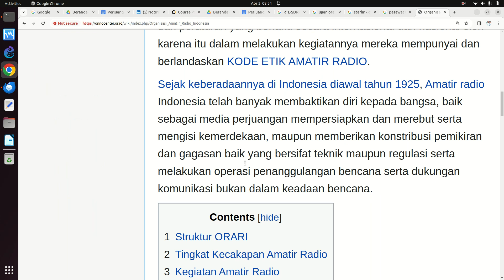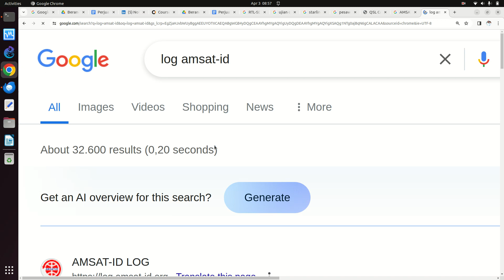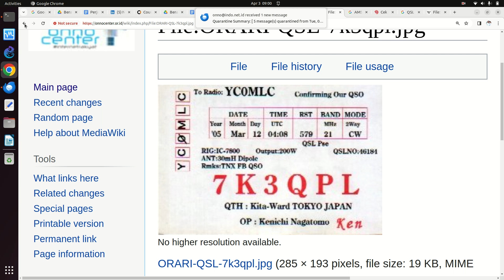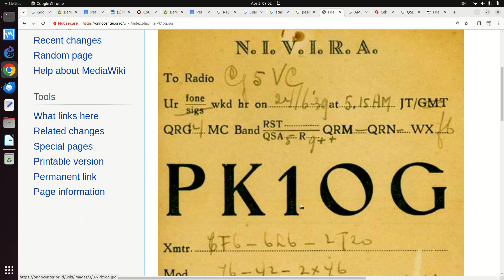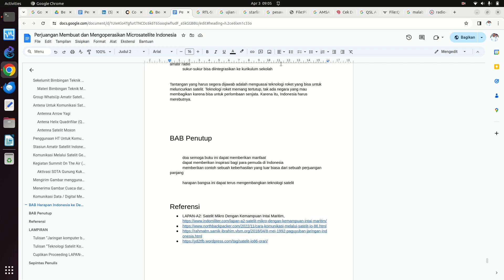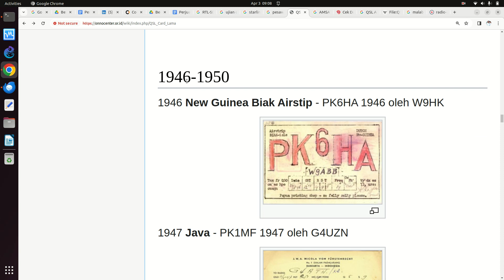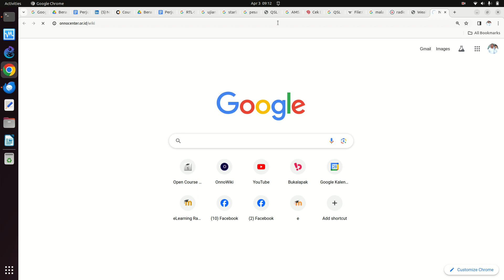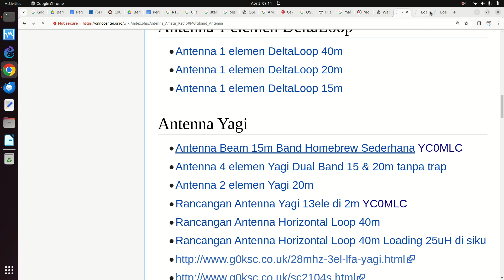OWP 20240403 sepintas callsign PK penerbangan ORARI YB YH